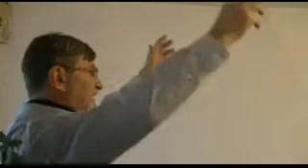Обща Молитва-с.Сестримо-Април 2014